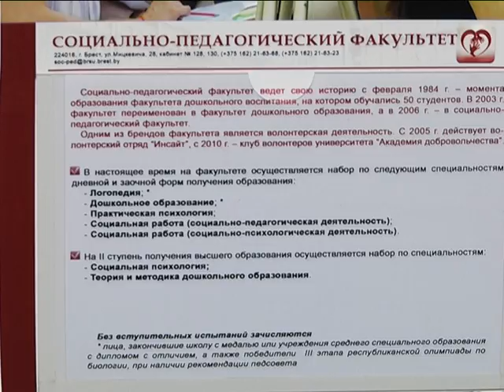2017-01-24 г. Брест. Новые правила вступительной кампании 2017. Новости на Буг-ТВ.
Централизованное тестирование по четырем предметам, срок действия сертификата 2 года, набор льгот для различных категорий абитуриентов расширен - все это тезисы изменений вступительной кампании - 2017, которая через считанные месяцы стартует по всей стране. Сейчас идет лишь утверждение дат испытаний и определение в количественных показателях цифр приема на очередной учебный год. Наш корреспондент Анастасия Ноздрин - Плотницкая побывала в Брестском государственном университете имени Пушкина, где смогла узнать об особенностях поступления в этот вуз.